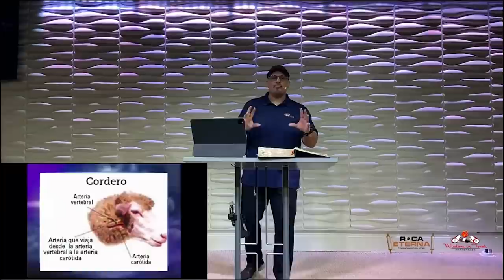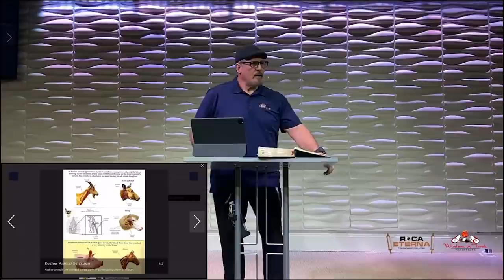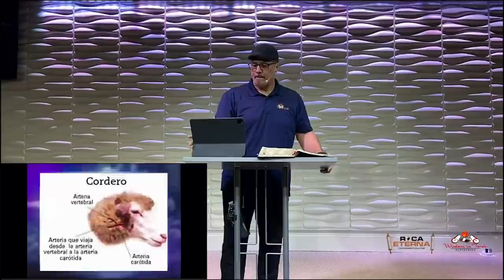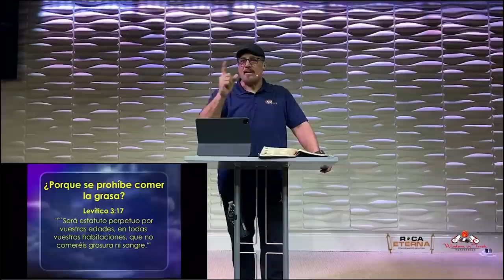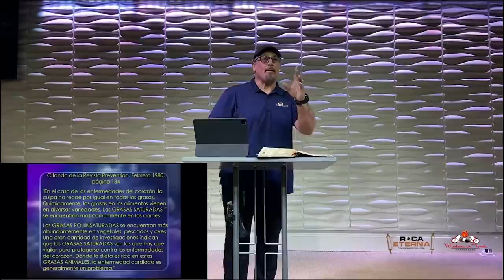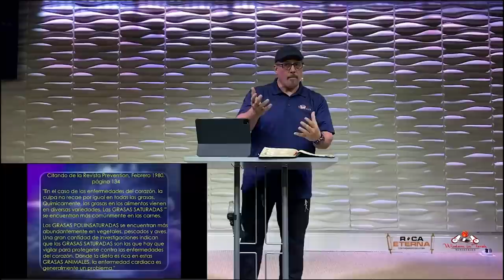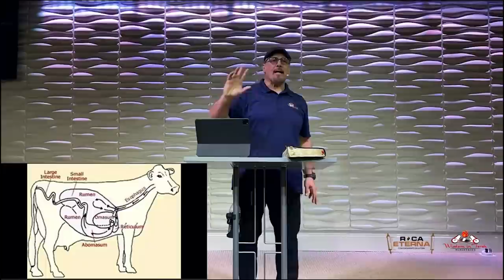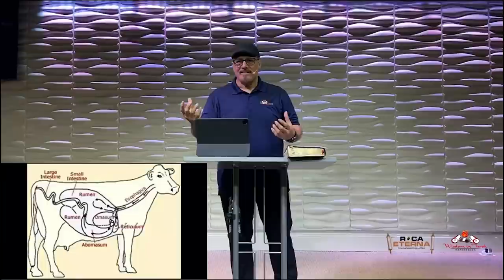Shemini 2022 - Comidas Puras y Impuras - Rico Cortes - Roca Eterna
Shemini, Sh'mini o Shmini (שְּׁמִינִי‎ - "octavo" en hebreo, la tercera palabra y la primera palabra distintiva en la parashá) es la 26ª porción semanal de la Torá (פָּרָשָׁה‎, parashá) en el ciclo judío anual de lectura de la Torá y la tercera en el Libro de Levítico. Parashah Shemini habla de la consagración del Tabernáculo, las muertes de Nadab y Abihu, y las leyes dietéticas de kashrut (כַּשְׁרוּת‎). La parashá constituye Levítico 9:1–11:47.